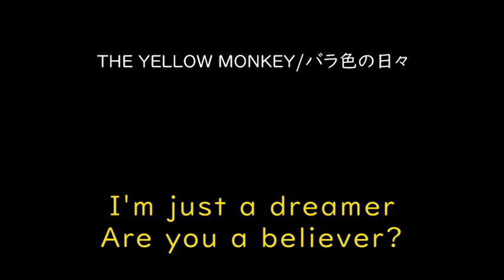[가사/해석]THE YELLOW MONKEY－장밋빛 날들(バラ色の日々)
THE YELLOW MONKEY－バラ色の日々(2000)